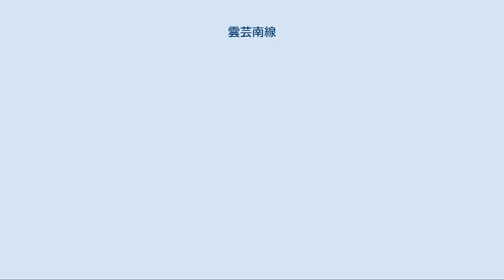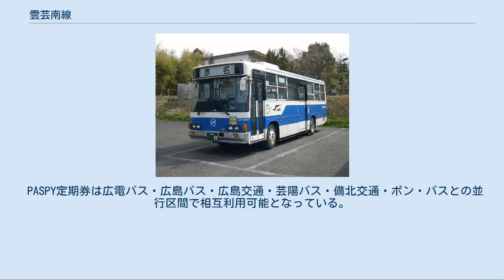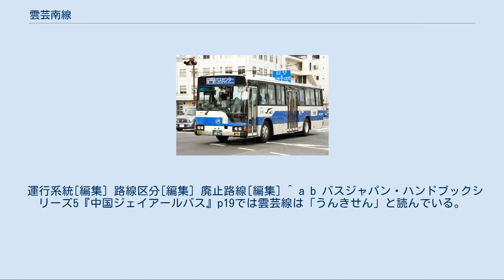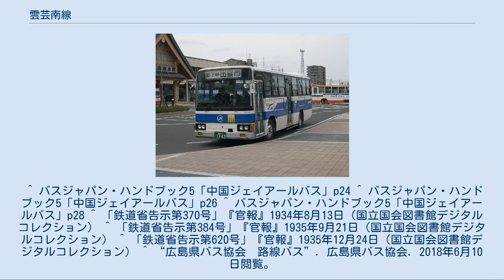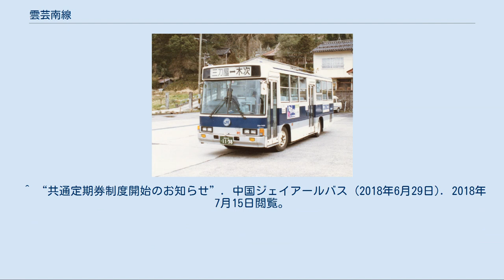雲芸南線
雲芸南線（中国JRバス） 雲芸南線（うんげいなんせん）は、中国ジェイアールバス（中国JRバス）が運行している自動車路線である。
 本項では、雲芸南線と直通して陰陽連絡路線の役割を果たしたことがあり、かつて国鉄バス・中国JRバスが運行していた雲芸本線（うんげいほんせん）・雲芸線の支線として開設された路線である大田線（おおだせん）についても記述する。
 雲芸本線は、1934年8月に出雲今市駅（当時）（現：出雲市駅）と備後十日市駅（当時）（現：三次駅）を結ぶ路線として開業したのが始まりである。
 当時鉄道は芸備線が備後庄原駅までしか開通しておらず、木次線も全通していなかった。
改正鉄道敷設法にある「広島県福山ヨリ府中、三次、島根県来島ヲ経テ出雲今市ニ至ル鉄道及来島附近ヨリ分岐シテ木次ニ至ル鉄道」という計画線が存在したことから、鉄道線の先行という使命により、バスによる陰陽連絡を実現したものである。
この区間を雲芸本線とし、同時に三刀屋と木次を結ぶ里熊線が開業しているほか、1935年9月には、雲芸本線と山陰本線を短絡するべく赤名と石見大田駅（当時）（現：大田市駅）を結ぶ大田線が開業している。
 戦後の1950年には出雲今市 - 三次間に夜行便「銀嶺号」「わかたか号」の運行が開始され、1954年まで続いた。
また、1952年には三刀屋と松江駅を結ぶ松江線が開業している。
 一方、雲芸南線は、1952年までこの区間を運行していた広島合同自動車が、経営不振により路線を手放すことになったため、国鉄バスが車両・乗務員ごと譲り受けた上で開業した路線である。
当初は出雲今市自動車区が担当していたが、1958年に横川自動車区に移管された。
1957年の広島バスセンターの供用開始と同時に雲芸南線も乗り入れることになった。
 1964年以降は道路事情が改善されたため、雲芸本線・雲芸南線を直通運行する広島 - 出雲市・広島 - 赤名 - 出雲市間に直通特急便が設定され、鉄道線の短絡を主眼とした陰陽連絡路線としての役割を果たすことになった。
 1970年代後半は雲芸南線にとっては転機の時期となった。
1974年10月に広島バスセンターの改修に伴い待機バースが減少したため、安芸線の一部を横川駅まで直通させることになったが、横川駅周辺は広島交通・広島バスの営業エリアであったため、協議の結果2社が中深川まで乗り入れることになった。
この時期、広島市郊外のベッドタウンとして高陽ニュータウン（高陽団地）が造成され、まず1975年に広島交通がB住区へ乗り入れを開始したのに続き、1976年からA1住区に国鉄バスが乗り入れることになった。
その後団地の拡大により路線の調整を行い、1979年からはA1・A2住区を国鉄バスが担当することになった。
これは国鉄バスとしては数少ない都市型路線で、鉄道線の培養という使命を持つことになった。
 1986年には雲芸本線から中国自動車道経由で広島へ乗り入れる高速便が新設されたが、一方で1970年代からは支線区の廃止が相次ぎ、松江と三次を結ぶ直通便の運行も1980年代までに中止されている。
1989年には一畑電気鉄道の路線と統合するかたちでみこと号として運行され、増発も行なわれたが、一般路線便は雲芸本線も含めて廃止が進み、雲芸本線の一般路線は本線・支線とも2003年3月31日限りで全廃となった。
その後はみこと号の運行に雲芸本線の路線免許が活用されるのみとなっている。
 他方、陰陽連絡便が経由しなくなった雲芸南線については、1990年代に三次側の区間が廃止されたことで陰陽連絡の使命は消滅、地域路線へと変貌、その後も中国JRバスの代表的な都市型路線となっている。
 出雲支店が運行を担当していた。
三刀屋駅・掛合駅・赤名駅は自動車駅。
 広島支店が運行を担当している。
広島バスセンターは過去には「広島センター駅」という自動車駅扱いであった。
 2014年11月10日より順次導入される広島都市圏及びその周辺のバス事業者共通の系統番号が高陽団地循環線を除く全ての路線に割り振られ、基町を経由する便は30号線（急行便は33号線）、にぎつを経由する便は32号線、広島駅 → 横川駅の区間便と横川駅 → 広島バスセンターの区間便は15号線となる。
 PASPY定期券は広電バス・広島バス・広島交通・芸陽バス・備北交通・ボン・バスとの並行区間で相互利用可能となっている。
 運行系統[編集] 路線区分[編集] 廃止路線[編集] ^ a...